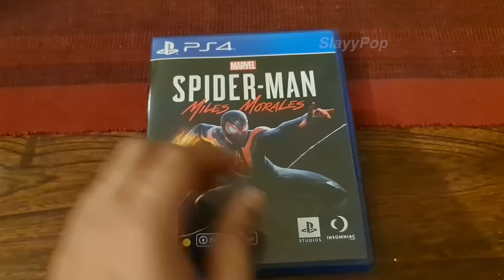This Spiderman Loves Spiderman | SlayyPop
Spiderman Miles Morales khela first mission. mast game hai.

Hindi Gameplay